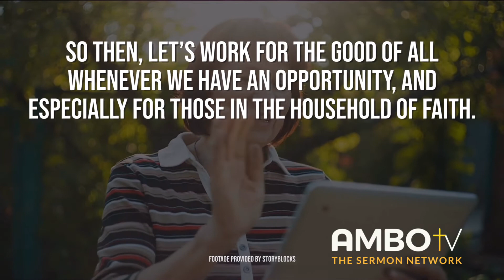Daily Devotionals with Ambo TV - Galatians 6:10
Daily Devotionals with Ambo TV - Galatians 6:10

“So then, let’s work for the good of all whenever we have an opportunity, and especially for those in the household of faith.”- Galatians 6:10

As our world continues to deal with an unprecedented crisis, many of us find ourselves forced to practice social distancing. However, although we may have to distance ourselves from others physically, to the degree we can, let’s do good for others.  This may be as simply as picking up the phone to call a friend to check in. Whatever good you can do, try to do it by taking the time out to support the needs of others.